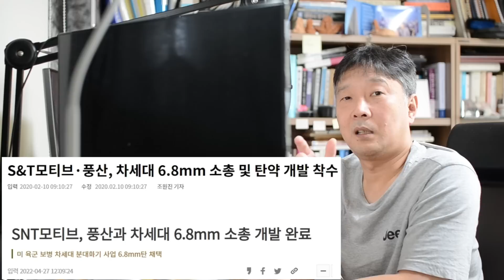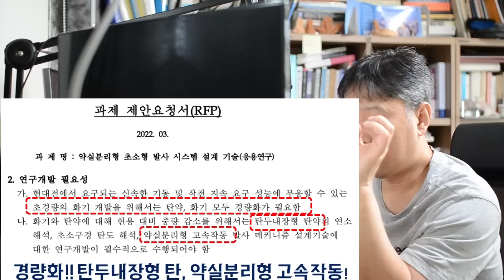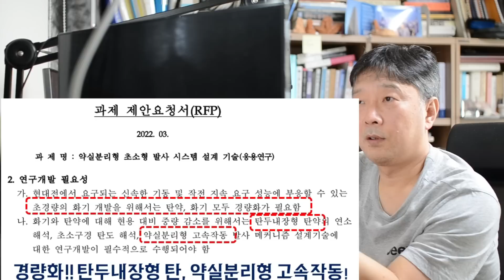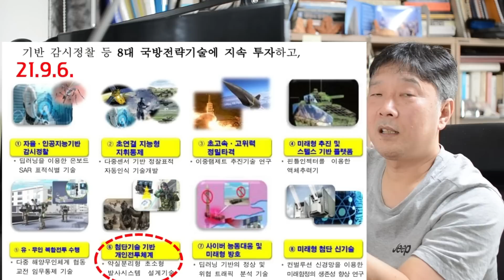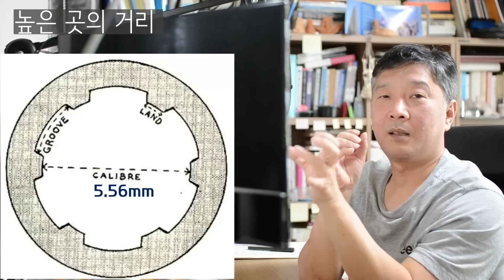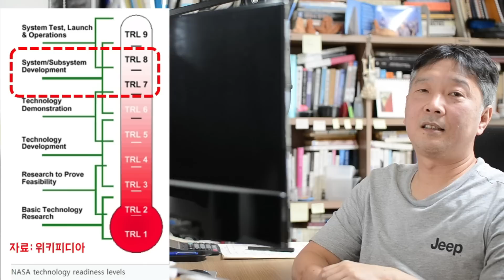탄두내장형 탄약, 차기소총이 갈 길인가?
[올망졸망#89]

대문사진: TFB